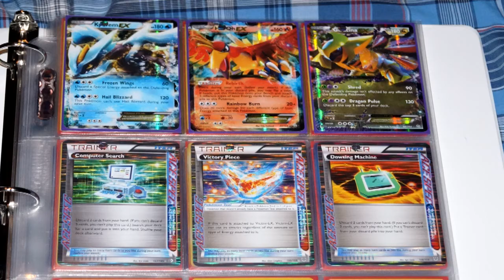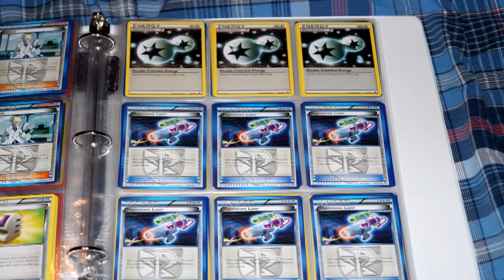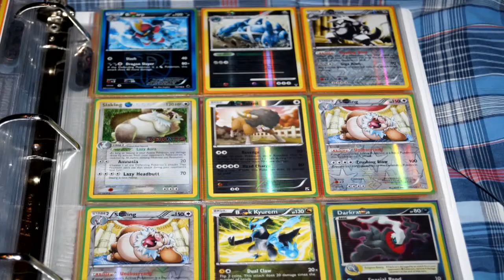Summer Trade Binder!!!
Wants:
HIGH WANTS
-Ex Rocket Returns Ultra Rares

Plasma Freeze
-Most of the holos
-Deoxys Ex Full Art
-Deoxys Ex
-Ghetsis Full Art
-Heatran Ex Full Art
-Latias Ex Full Art
-Latios Ex Full Art
-Latios Ex
-Life Dew
-Professor Juniper Full Art
-Rock Guard
-Thundurus Ex Full Art
-Thundurus Ex
-Tornadus Ex
-Shiny Empoleon
-Shiny Garbodar
-Shiny Ultra Ball
-Shiny Garchomp

Plasma Storm
-Victini Ex Full Art
-Zapdos Ex
-Lugia Ex
-Lugia Ex Full Art
-Cobalion Ex Full Art
-Togekiss Holo
-Scramble Switch (Ace Spec)
-Colress Full Art
-Shiny Charizard
-Shiny Blastoise
-Shiny Receiver

Boudaries Crossed
-Blastoise Holo
-Celebi Full Art
-Keldeo Full Art
-White Kyurim Full Art
-Bianca Full Art
-Cheren Full Art
-Skyla Full Art **HIGH WANT**
-Shiny Terrakion
-Shiny Altaria
-Shiny Rocky Helmet

Dragon Exalted
-Terrakion Ex
-Terrakion Full Art
-Ho-oh Full Art
-Mew Full Art
-Registeel Full Art
-Giratina Full Art
-Shiny Serperior
-Shiny Reunicles

Explorers Of The Dark
-Entei Full Art
-Raikou Full Art **HIGH WANT**
-Tornadus Full Art
-Groudon Full Art
-Darkrai Ex
-Darkrai Full Art
-Shiny Gardevoir
-Shiny Catcher

Next Destinies
-Mewtwo Full Art
-Shiny Chandalure
-Shiny Hydreigon  **HIGH WANT**
-Shiny Zoroark **HIGH WANT HIGH WANT HIGH WANT HIGH WANT**

Black And White Base Set
-Pickachu Sr **HIGH WANT**

Older Ex Sets
-Anything **HIGH WANT HIGH WANT HIGH WANT**